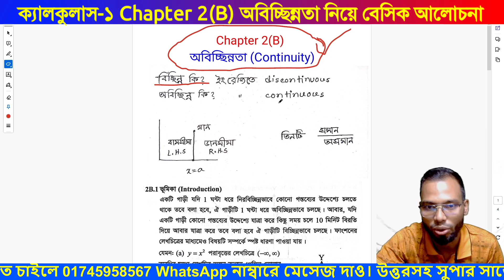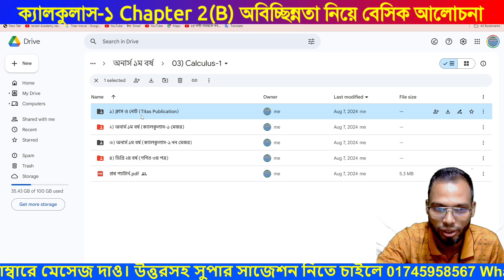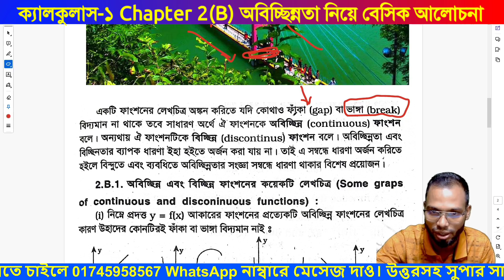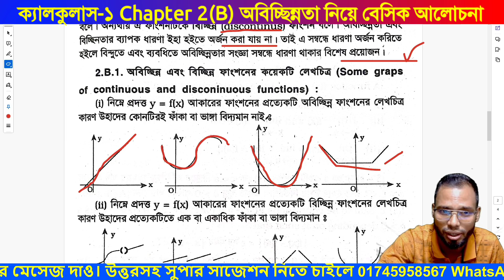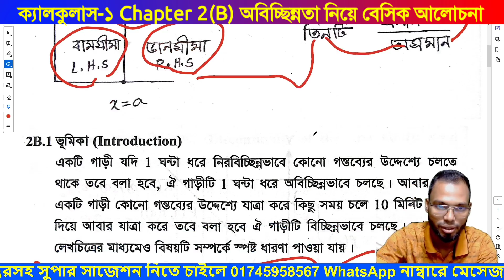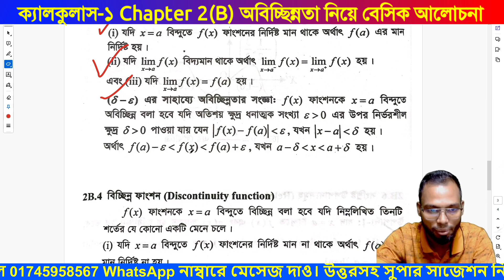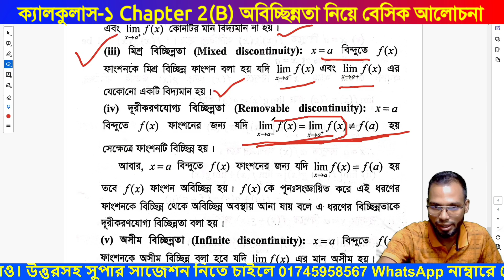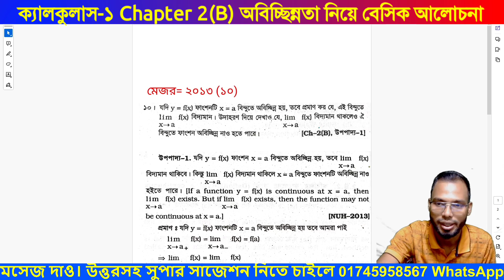Calculus-1 Chapter 2(B) Continuity | ক্যালকুলাস-১ অবিচ্ছিন্নতা নিয়ে বেসিক আলোচনা ক্লাস-১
Calculus-1 Chapter 2(B)
ক্যালকুলাস-১ অবিচ্ছিন্নতা
Calculus 1 Chapter 2 B
Calculus 1 Chapter 2 B Bangla tutorial
Honours 1st year Calculus 1 Bangla tutorial Calculus 1 Chapter 2 b example 11

দীর্ঘ প্রায় ১২ বছরের অভিজ্ঞতা দিয়ে BSC অনার্স ১ম বর্ষ, ২য় বর্ষ, ৩য় বর্ষ, ৪র্থ বর্ষ ও মাস্টার্স শেষ বর্ষ (গণিত বিভাগ) এবং ডিগ্রি সকল বর্ষের BA/BBS/BSS/BSC সকল বিষয়ের বিগত সকল প্রশ্নের উত্তরসহ সুপার A+ সাজেশন ও শুধু পাস করার জন্য সর্ট সাজেশন রেডি করা হয়েছে। শুধু পাস করার সর্ট সাজেশন মাত্র এক রাত পড়াশোনা করলে ১০০% পাস করবে ইনশাআল্লাহ। উত্তরসহ সুপার সাজেশন নিতে চাইলে 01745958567 WhatsApp নাম্বারে মেসেজ দাও।